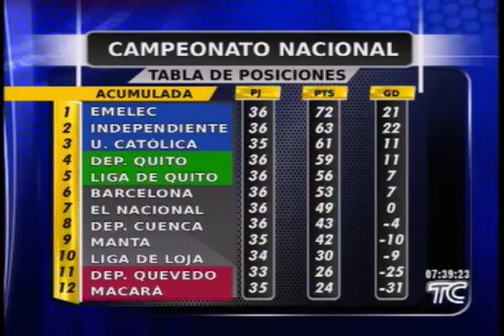Resultado parcial fecha 14 del Campeonato Ecuatoriano